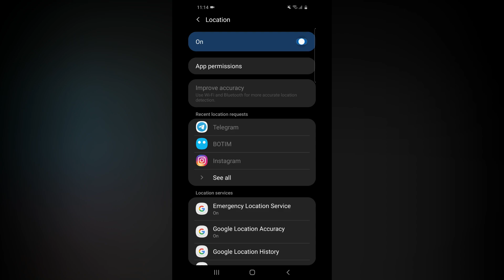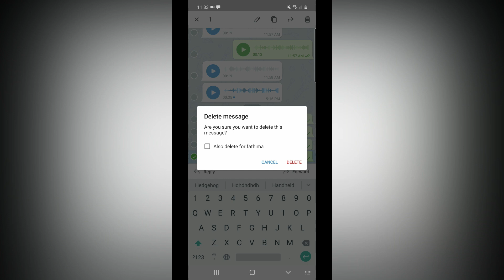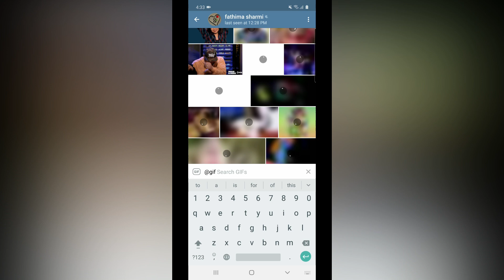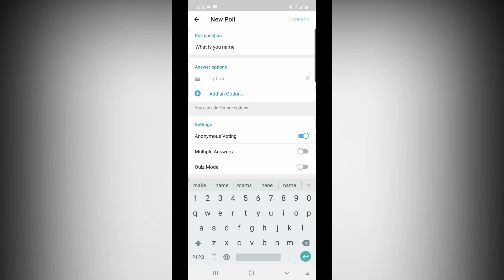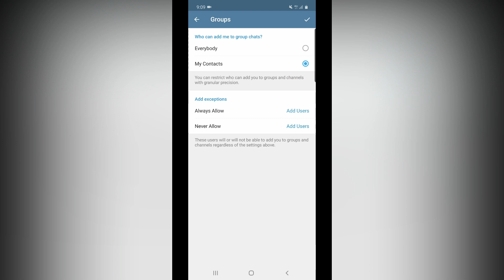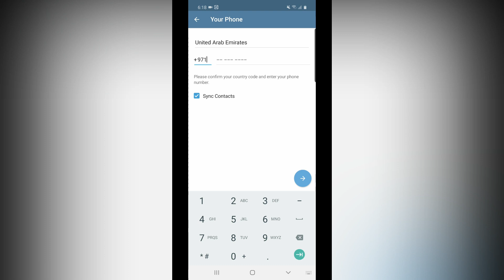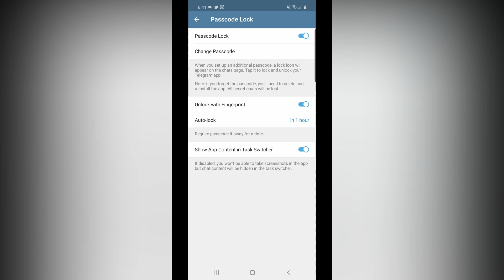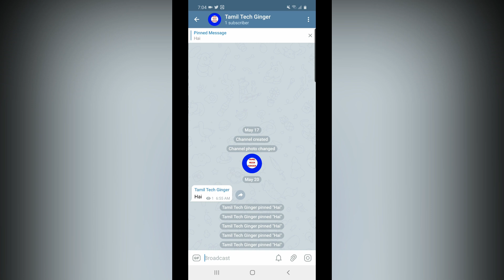25 Telegram டிப்ஸ் & ட்ரிக்ஸ் - Telegram Tips and Tricks in Tamil 2020